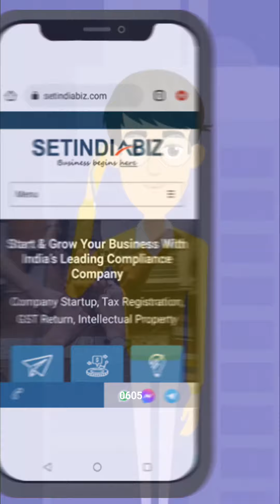Proprietorship firm registration online in India| एक दिन में प्रोप्राइटरशिप कैसे रजिस्टर करे| ऑनलाइन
आज ही रजिस्टर करने के लिए हमे कॉल करे : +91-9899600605 या हमारी वेबसाइट पर जाने के लिए लिंक पर क्लिक करे
Start Your Own Proprietorship Easily
proprietorship formation is straightforward. There is no formal registration required. The sole proprietorship is owned and managed by a single owner; no separate deed or agreement is made. However, individual tax or local registration would be required based on the business activity and the business location. Here is the list of the most common registration for the proprietorship.
In This video we covered:
Proprietorship firm registration online in India, how to register proprietorship in india, proprietorship kese register kare , bhart me proprietorship firm kese khole, sole proprietorship firm, gst registration, msme registration, shop and establishment registration, trademark registration